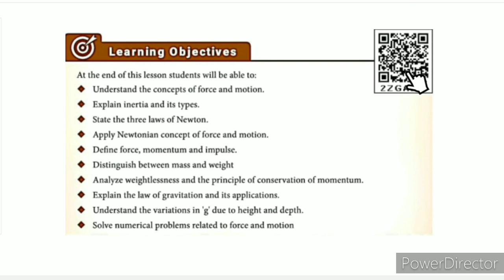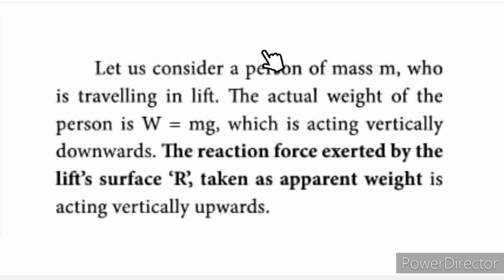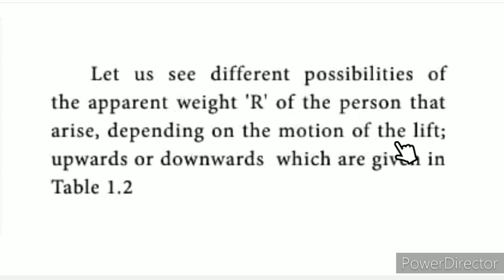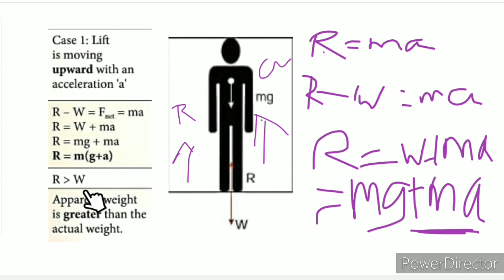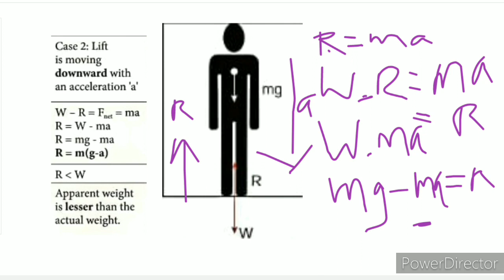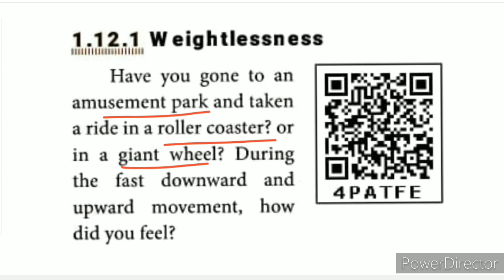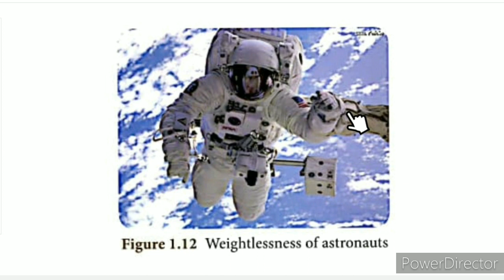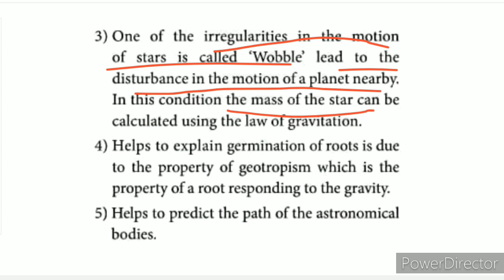CLASS 10 SCIENCE UNIT-1 LAWS OF MOTION PART-12 WEIGHTLESSNESS AND APPARENT WEIGHT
CLASS 10 SCIENCE | UNIT-1 LAWS OF MOTION |PART-12 WEIGHTLESSNESS AND APPARENTWEIGHT|TN SAMACHEER SYLLABUS